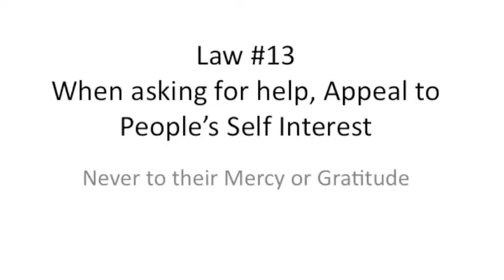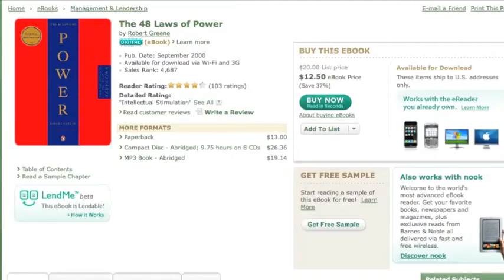Law #13 Appeal to People's Self Interest.m4v By Timothy A Dunn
Gain Power by Appealing to People's Self Interest